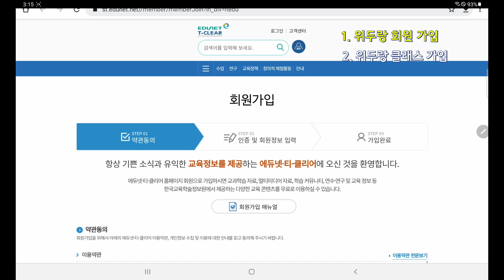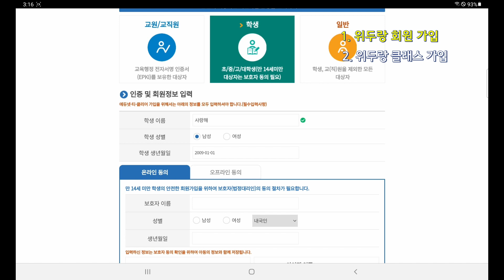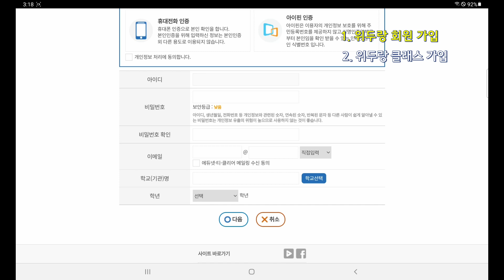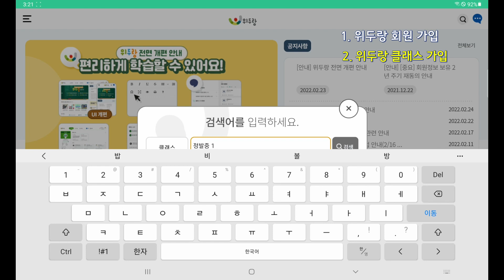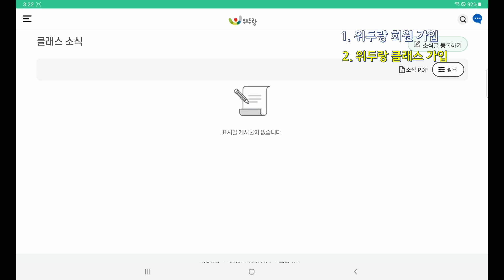[교사꿀팁] #02 위두랑 클래스 가입 방법(2022 정발중 1학년 학생용)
🍯tip 힘내짜샤! 푸를청봄춘임다.
2022년 정발중 1학년 학생의 위두랑 클래스 가입방법 안내 동영상입니다.

⏲️ Timestamps.
00:00 인트로
00:28 1. 위두랑 회원 가입
02:38 2. 위두랑 클래스 가입

📷 촬영: 갤럭시탭 S6 Lite 화면 녹화
🎤 마이크: 번들 이어폰
🎬 편집: 다빈치 리졸브

🔖Tags.